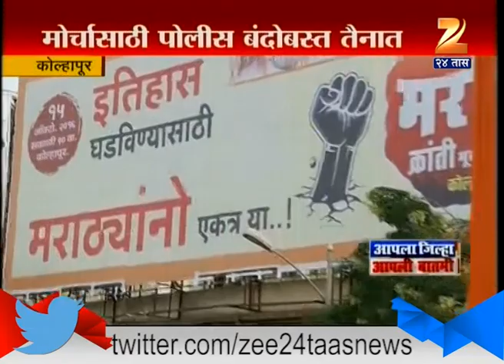Kolhapur Maratha Protest